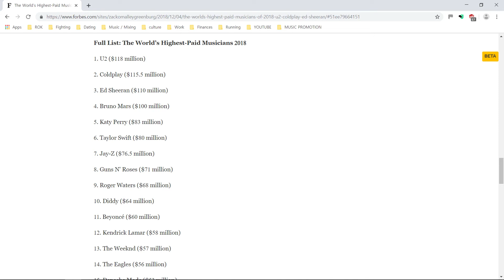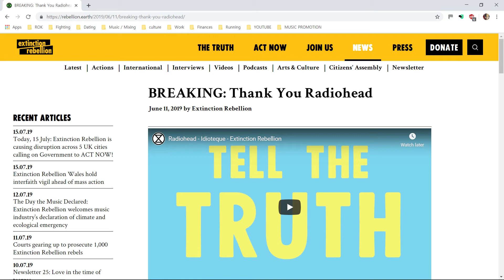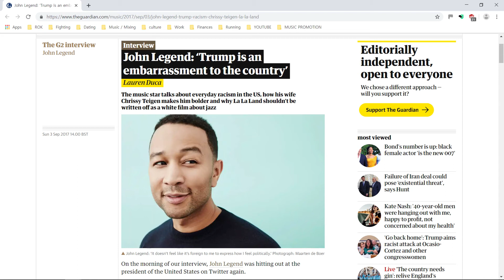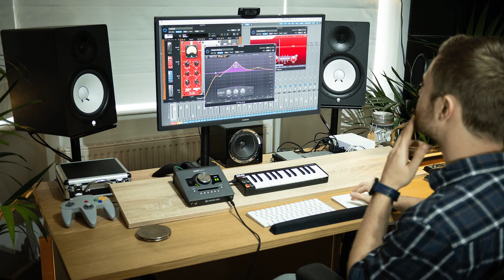Wokeness in Modern Music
Do musicians actually give a shit about the causes they promote, or do they have ulterior motives...? 🤔🤔🤔